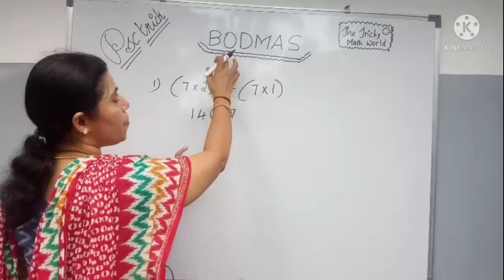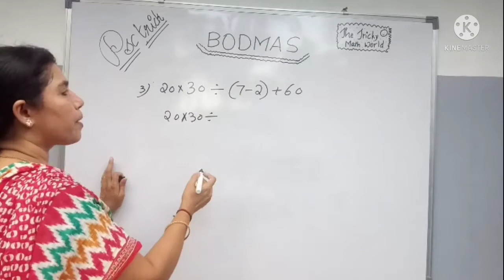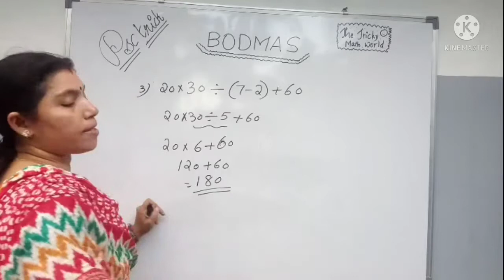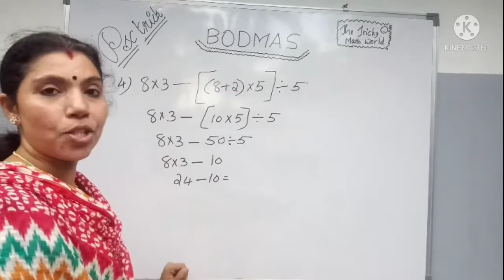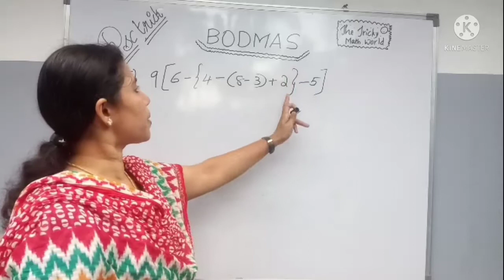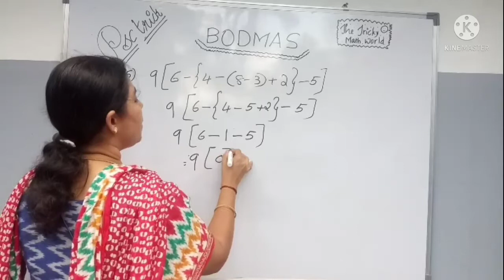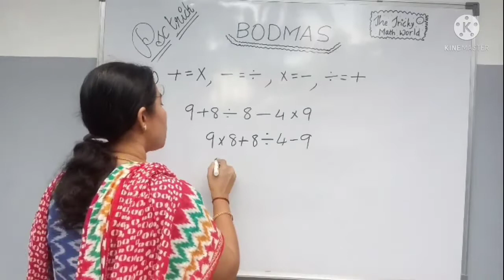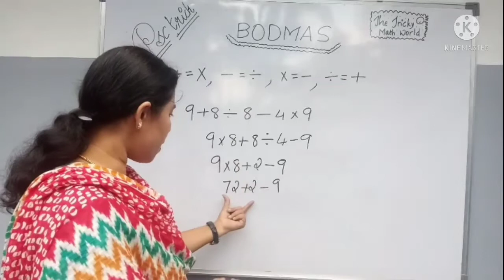BODMAS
In this video I am discussing about BODMAS.